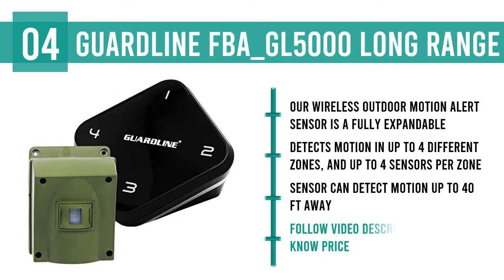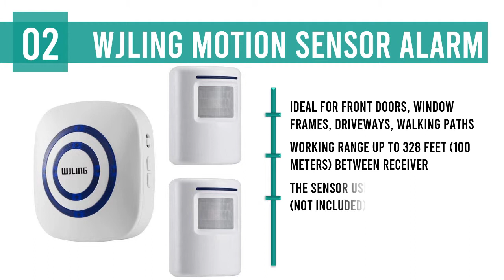The Best Motion Detectors : Top 5 Motion Detectors 2019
Is it possible to find out the best motion detectors. Of course, you can check out the motion detectors reviews. Effort to gather greatest items. Don’t forget to follow below for details. If you think it's helpful for your friends, please share it. Thanks.

1. Fosmon WaveLink 51005HOM Wireless

2. WJLING Motion Sensor Alarm, Wireless

3. Htzsafe 805A+T704 Solar Driveway

4. Guardline FBA_GL5000 Long Range

5. Govee Home Security Driveway